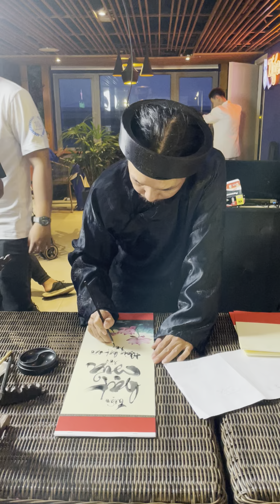Dịch vụ Ông Đồ cho chữ